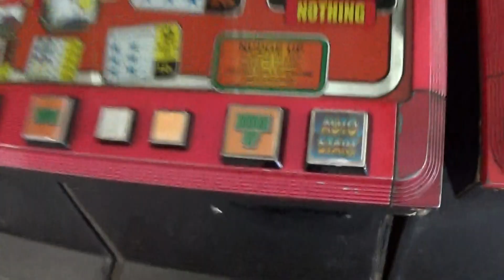Classic Tuppenny Nudger EPIC FAIL!!!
thos machine is broken